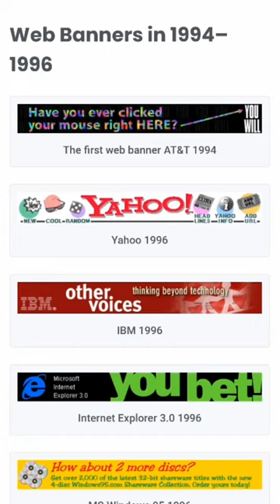Why the $100 MM Investment in Dude Perfect Makes Sense!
@dudeperfect just raised $100 MM. Whaaaat?

Exactly?

I think it was a good investment.

Like TV in the '50s, the Internet in the '90s, and Social Media in the 2000s, we are transitioning into a new form of marketing that is driven by leading-edge creative strategists and creators (aka influencers).